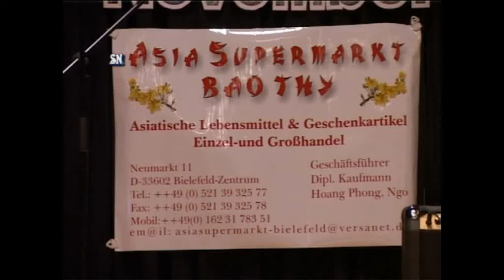20. November 2010 Loi Krathong in Bielefeld 1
Auch in Deutschland wird Loi Krathong gefeiert.